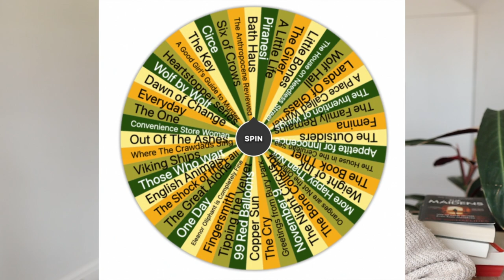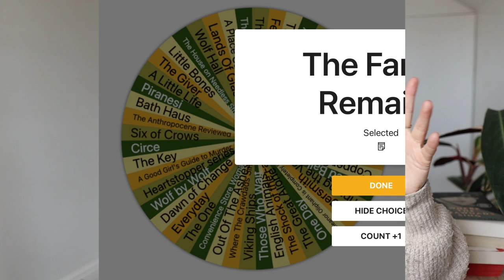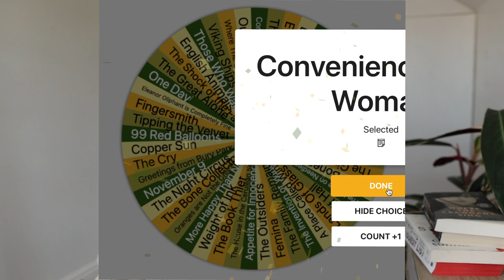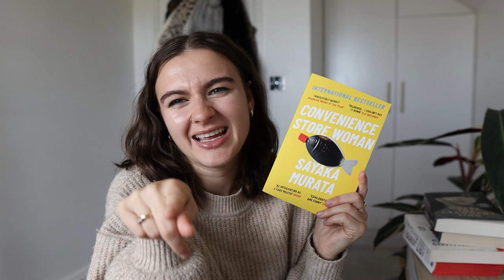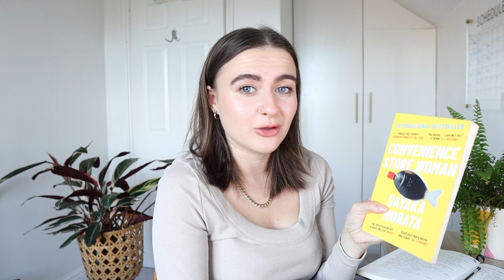reading (and reviewing) YOUR subscriber recommendations!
Convenience Store Woman by Suyaka Murata
The Family Remains by Lisa Jewell
The Anthropocene Reviewed by John Green